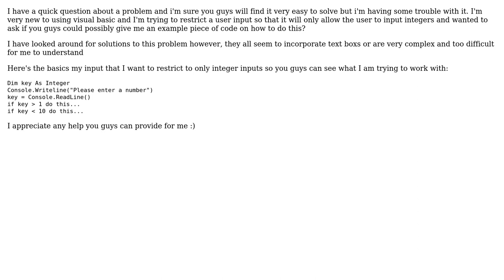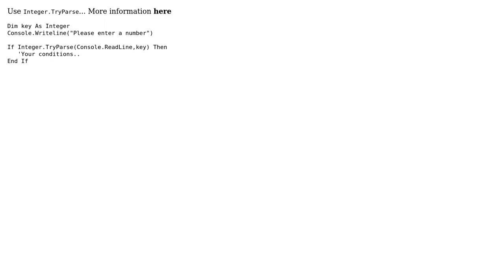Visual Basic How To Only Allow Integer Inputs?